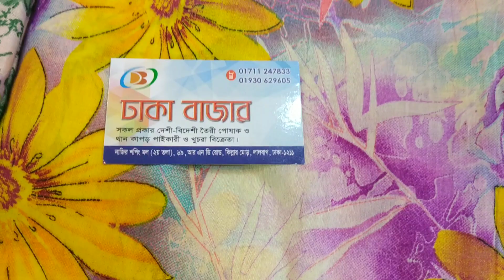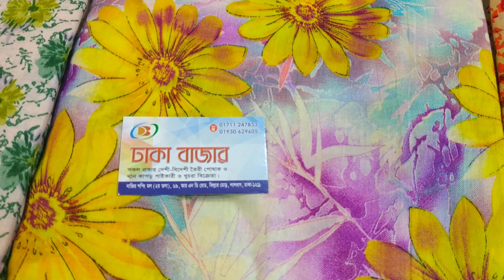Indian comfortable 3pice price.